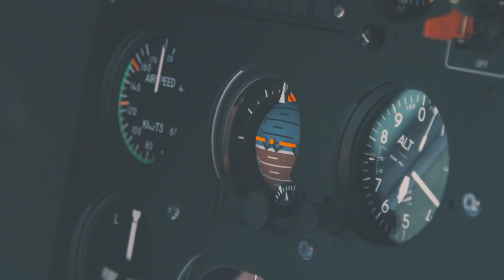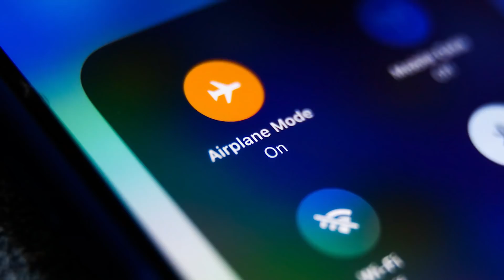Dlaczego MUSISZ WŁĄCZAĆ TRYB SAMOLOTOWY?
Kolejny dzień, kolejna podróż. Tym razem lecimy samolotem. Stewardessa prosi nas o zapięcie pasów, przygotowanie się i wyłączenie telefonów? Po co? To wszystko w dzisiejszym odcinku!